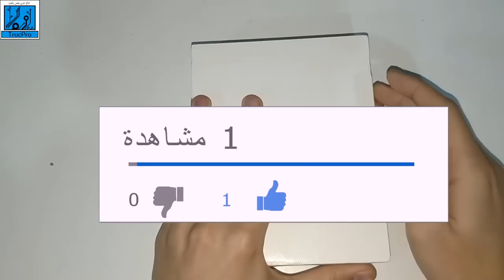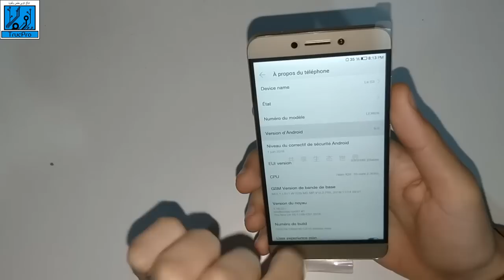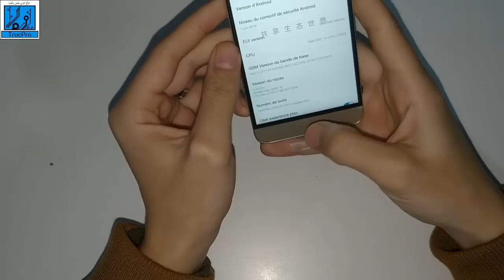فتح علبة جهاز Le Eco S3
اليوم إن شاء الله فتح علبة جهاز Le Eco S3
رابط التدوينه :